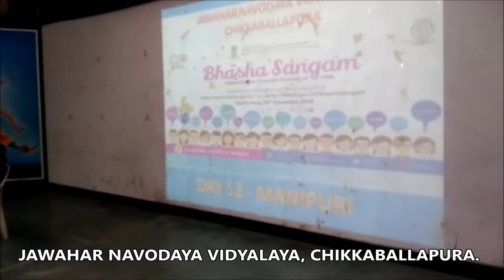BHASHA SANGAM DAY 12 JNVY CB PURA(MANIPURI)